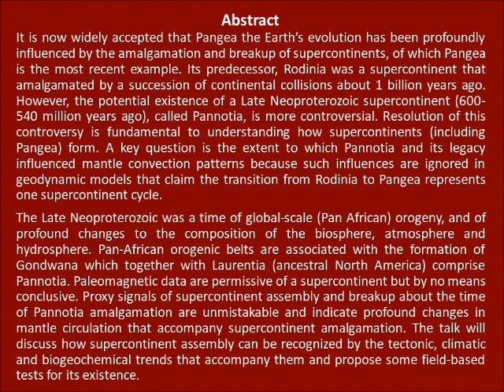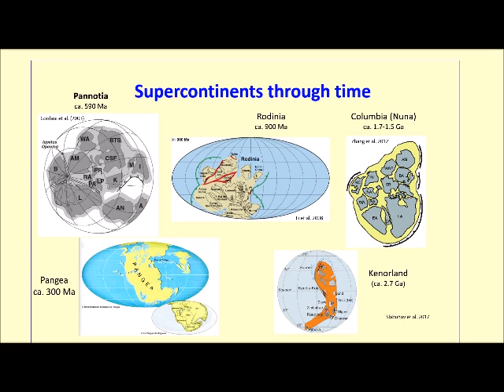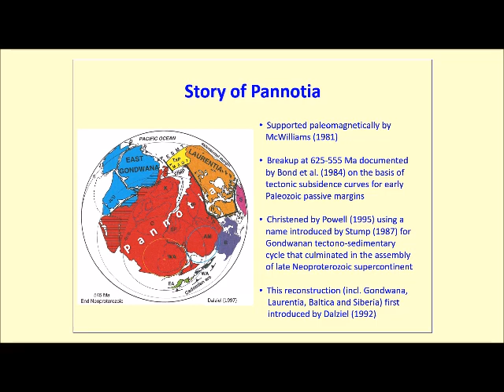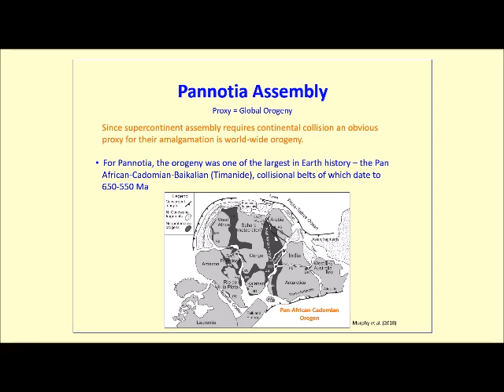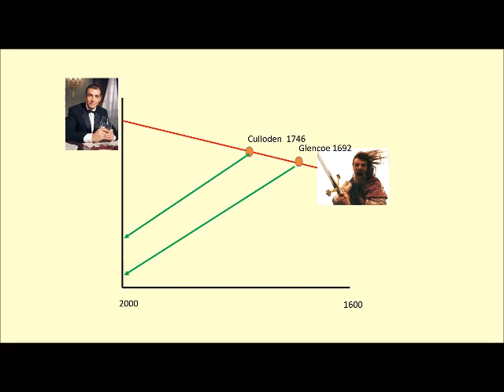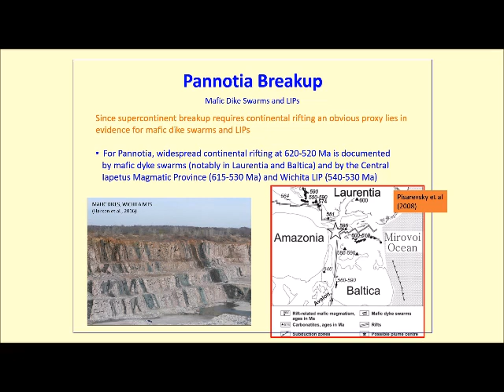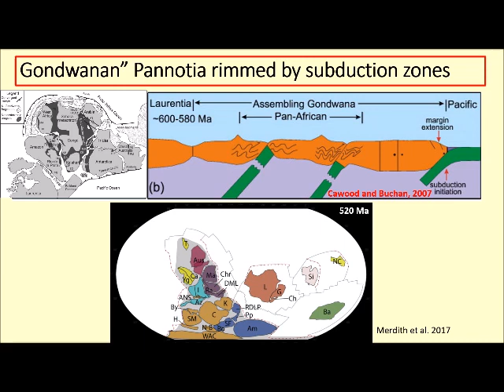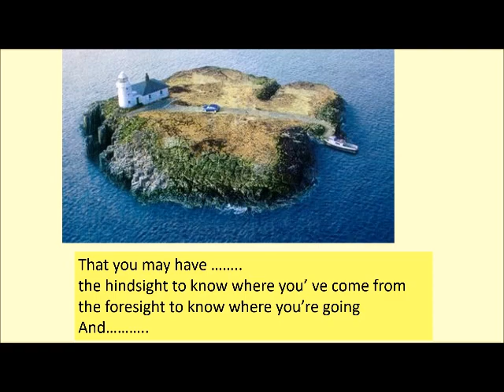GSA-WA February speaker 2019 - Brendan Murphy - Was there a late Neoproterozoic supercontinent?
Abstract
It is now widely accepted that the Earth’s evolution has been profoundly influenced by the amalgamation and breakup of supercontinents, of which Pangea is the most recent example. Its predecessor, Rodinia was a supercontinent that amalgamated by a succession of continental collisions about 1 billion years ago. However, the potential existence of a Late Neoproterozoic supercontinent (600-540 million years ago), called Pannotia, is more controversial. Resolution of this controversy is fundamental to understanding how supercontinents (including Pangea) form. A key question is the extent to which Pannotia and its legacy influenced mantle convection patterns because such influences are ignored in geodynamic models that claim the transition from Rodinia to Pangea represents one supercontinent cycle.
The Late Neoproterozoic was a time of global-scale (Pan African) orogeny, and of profound changes to the composition of the biosphere, atmosphere and hydrosphere. Pan-African orogenic belts are associated with the formation of Gondwana which together with Laurentia (ancestral North America) comprise Pannotia. Paleomagnetic data are permissive of a supercontinent but by no means conclusive. Proxy signals of supercontinent assembly and breakup about the time of Pannotia amalgamation are unmistakable and indicate profound changes in mantle circulation that accompany supercontinent amalgamation. The talk will discuss how supercontinent assembly can be recognized by the tectonic, climatic and biogeochemical trends that accompany them and propose some field-based tests for its existence.

Biography
Brendan Murphy has been Professor of Geology at St. Francis Xavier University, Canada since 1982, having completed his Geology BSc in University College, Dublin, MSc at Acadia University and PhD at McGill University.
His research focuses global-scale processes related to the cyclic amalgamation and breakup of supercontinents and their relationship to the evolution of the Earth. He has authored more than 300 peer- reviewed publications, is a former Science (Chief) Editor of GEOLOGY, GSA BULLETIN and GEOSCIENCE CANADA, and is on several other editorial boards. He was elected fellow of the Geological Society of America in 2012, the Royal Society of Canada in 2017, and has won national and international awards for research, service and outreach, including the prestigious Killam Research and Fulbright scholarships.
Brendan is currently visiting Curtin University (again) as a Haydn Williams Fellow at Curtin University having previously had research leaves in Oxford, UK (1990), Berkeley, California (1996-7), Perth (UWA, 2001; Curtin 2017), and Salamanca, Spain (2005) and Yale (2018).